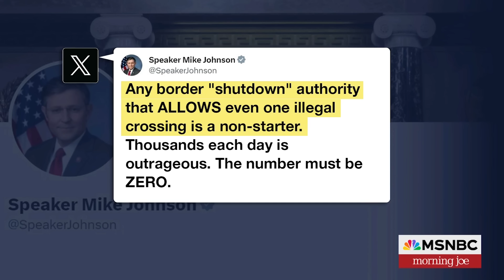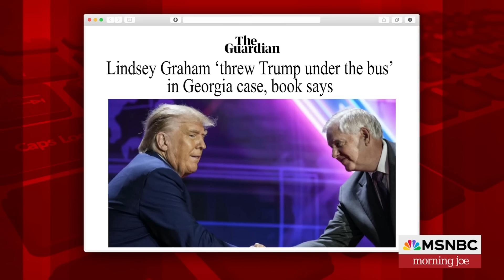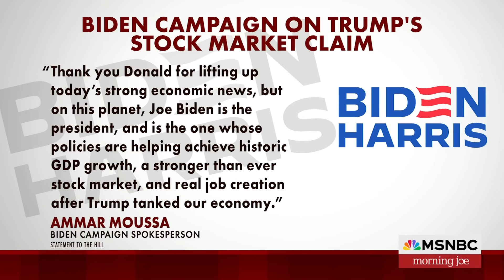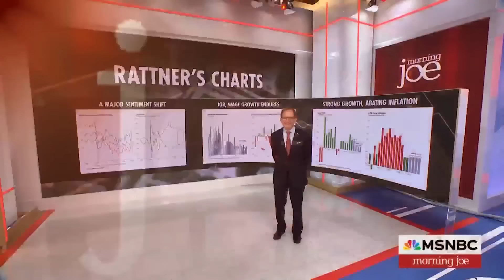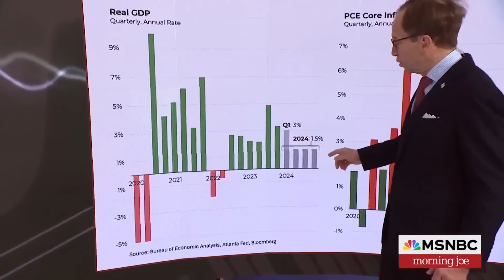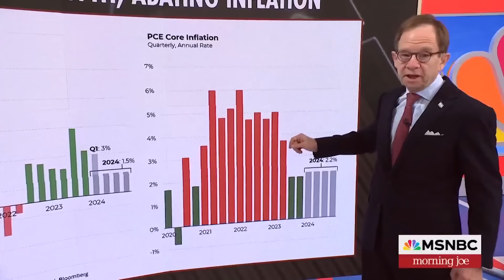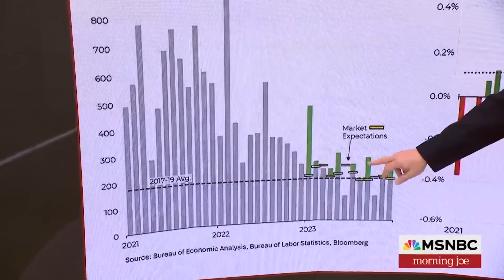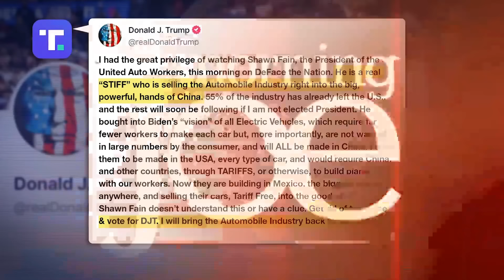Watch Morning Joe Highlights: Jan. 30 | MSNBC